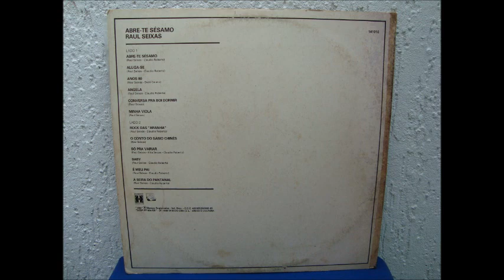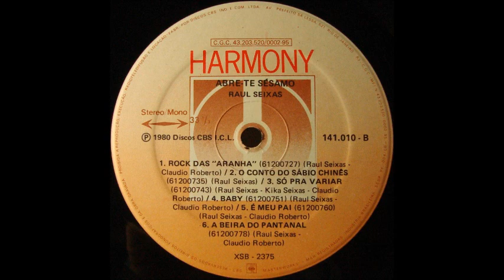Raul Seixas - Baby (LP/1980, reed.: 1983/1984)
Faixa: Baby
Artista: Raul Seixas
Autores: Raul Seixas - Cláudio Roberto
N° Faixa: 4
Lado: B
Album: Abre-te Sésamo (1980)
Código LP: 141.010
Edição: 3ª Edição, 1983/1984. Fabricado por DISCOS CBS I.C.L. - RJ
Selo: HARMONY